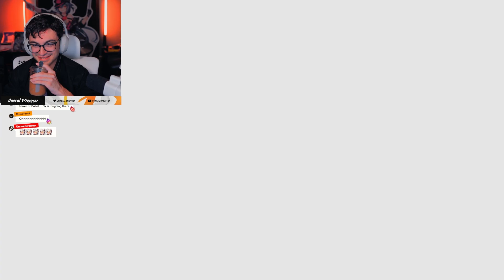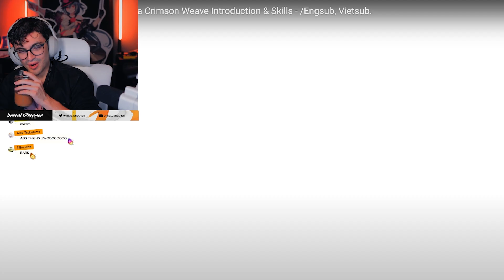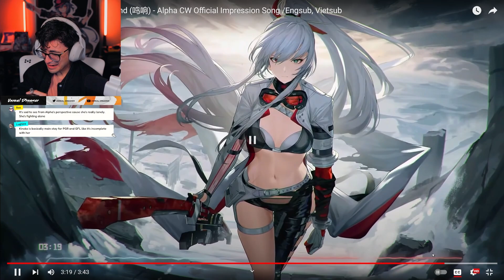FIRST TIME ALPHA SHORT ANIMATED FILM + BLACK ROCK SHOOTER REACTION | PUNISHING GRAY RAVEN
EVERYTHING ALPHA BLACK ROCK SHOOTER PV REACTION | PUNISHING GRAY RAVEN

• Connect and hang with the fam! •